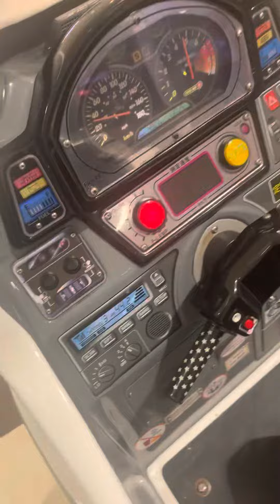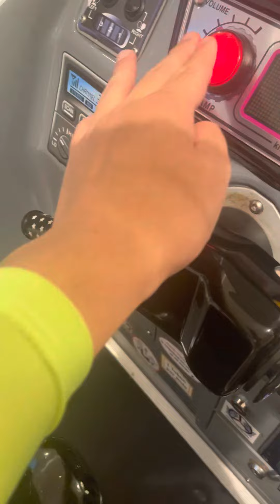Policebike Kiddie Ride Tecway